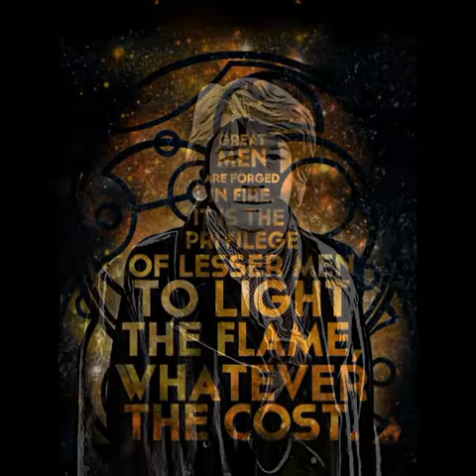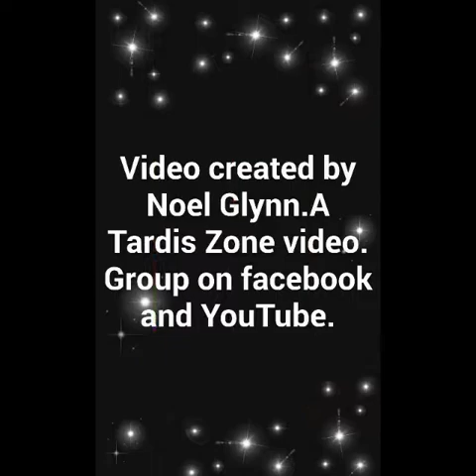The war doctor fan art video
America horse with no name